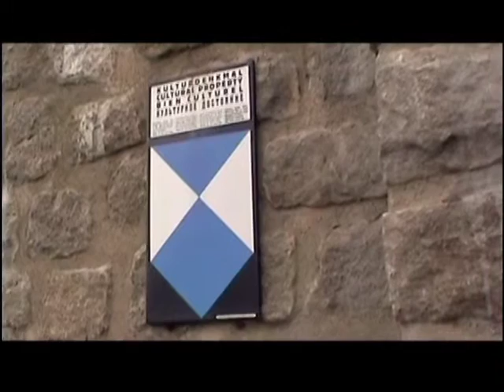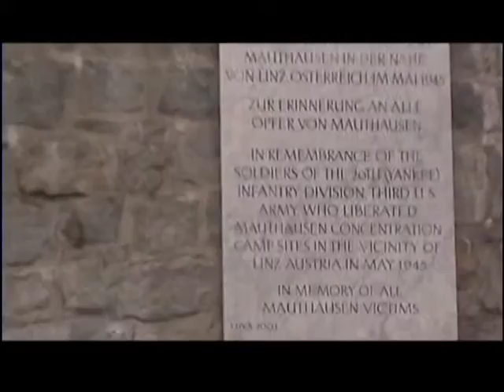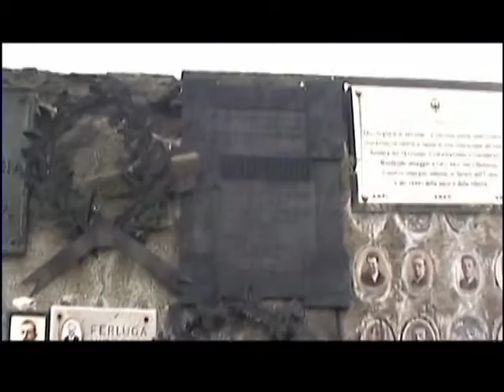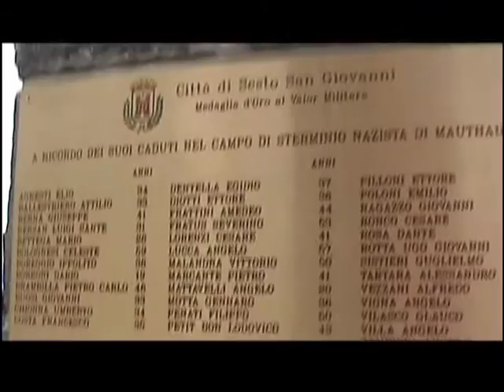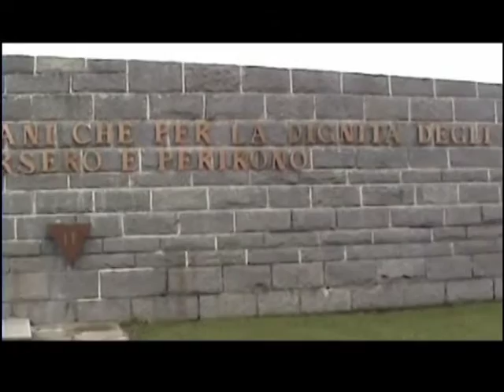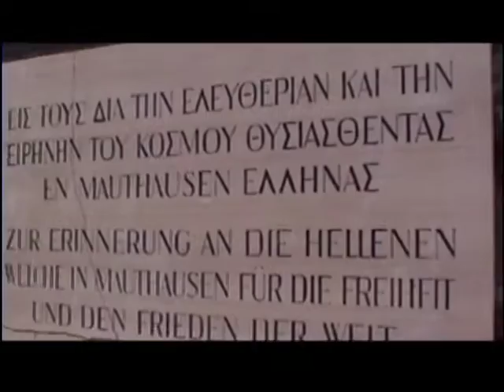Manuel Miranda // Lettera da Mauthausen -VIDEO UFFICIALE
Video ufficiale della canzone "Lettera da Mauthausen" di Manuel Miranda, girato a Mauthausen nell'Agosto 2008 e postato su youtube in occasione della giornata della memoria.

LETTERA DA MAUTHAUSEN (2008)
(M. Miranda)

Ciao,
come stai?
Il sole è sù da un po'...
Cosa fai?
Giornale, casa, chiesa o che...?
Qui la notte è fredda,
e non è facile la vita qui...
...Ogni giorno si rischia,
e qualche vita va via,
scura come un'Arpia...

Io
sto qua,
ai servigi di una cruda empietà
e passo il tempo, sai,
a immatricolare gente che vorrei...
...Vorrei fosse libera,
vorrei fuggisse via
da questa malvagità,
ma nei campi più non c'è
un grammo di libertà,
un grammo di umanità...

...E ti scrivo questa lettera,
da Mauthausen arriva a te,
quasi fosse l'anima
un'angelica voce a te...
Tu non sai qui dentro
com'è dura l'esistenza,
e la notte è fredda
e la speranza è breve
e presto lascia il vuoto, oh no...

Schiavo di un regime,
di idee che non son mie,
di follia, barbarie,
di forni, gas, fucili e poi...
...Uomini feriti
nell'orgoglio più profondo
dell'Essere Interiore,
di gente che purtroppo ormai
segnata resterà
da un'iniqua sorte blanda, sai...

da qui chissà che effetto farà?
Prova un po' ad immaginare
questa rabbia che è dentro me...
...Gente senza patria
lasciata in un chalet,
a marcire ignota,
a trovare risposte
continuando a chiedersi: Perchè?!

Io no non resterò,
muto in quest'orrore, no,
il coraggio avrò
di fuggire via,
di salvare chi
è dentro solo per follia...